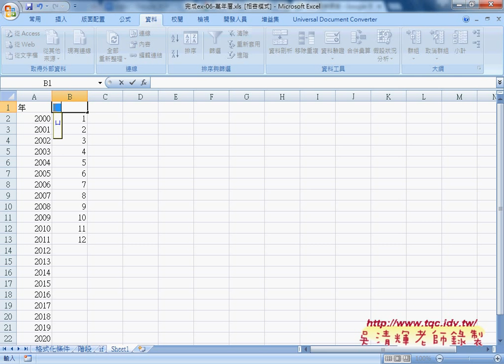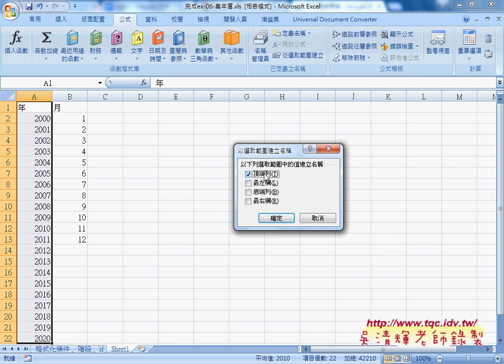01 萬年曆範例表格建立與下拉清單自強EXCEL函數VBA 吳老師2